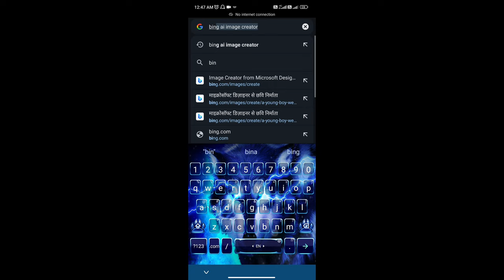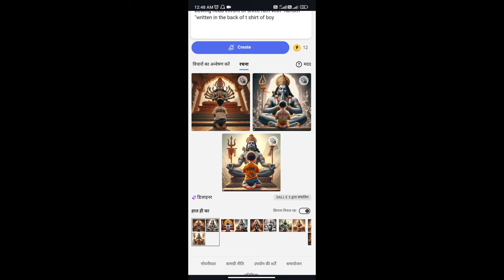Jay Shree Ram वाली Image Create Kaise Kare || Shree Ram T Shirt Name photo Editing kaise kare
hello friends aapke liye Jay Shree Ram वाली Image Create Kaise Kare || Shree Ram T Shirt Name photo Editing kaise kare Laya hun aur video Achcha Lage to video ko ant Tak boj karna  Asha karta hun ke video  aapko Achcha Lage thanks

your Questions ✅
jay shree ram वाली image create kaise kare
jay shree ram art
jay shree ram photos
jay shree ram artist
jay shree ram ai
ai se ram ki photo kaise banaye
ai generated prabhu shri ram
ai se bhagwan ki video kaise banaye
ram ji photo by ai
jay shri ram photo editing
jay shree ram video editing
jay shri ram kaise likhen
jay shri ram kaise banaen
how to write jai shree ram in hindi
how to write jai shri ram in hindi
jay shri ram chitra
jay shri ram images
jay shri ram chaudhari
jay shri ram caption
jay shri ram banana
jay shri ram ki photo kaise banaen
keshav maharaj jai shree ram
jay shri ram ki photo kaise banate hain
jay shree ram video kaise banaye
jay shree ram db
jay shree ram mehndi
jay shree ram mehndi design
bhagwan ki ai video kaise banaen
jay shri ram ka photo kaise banaen
jay shree ram images
shree ram t shirt name photo editing kaise kare
shree ram t shirt
shri ram t-shirt
pixellab t shirt editing
cricket jersey photo editing
new photo name editing 2023
edit photo for tshirt printing
t shirt printing template
cb editing text png download
jay shri ram t-shirt
jay shree ram t shirt
t-shirt editing photo
t-shirt photo editing
photo editing wala poster kaise banaen
t shirt editor for android
photo editing me t shirt ka colour kaise change kare
t shirt design on pixellab

t-shirtphotoediting
t-shirteditingphoto
jayshriramt-shirt